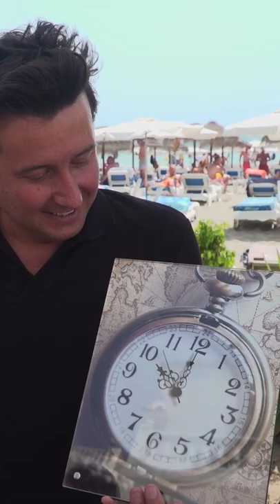Hans Kazan verbluft met goocheltruc: 'Dit is wel heel gek'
Magic Unlimited wordt steeds populairder in het buitenland. En vooral in Spanje, waar het goocheltrio Oscar, Renzo en Mara Kazàn ook wonen. De Telegraaf sprak ze op de boulevard van Torremolinos en werden daar nog verrast door vader Hans.